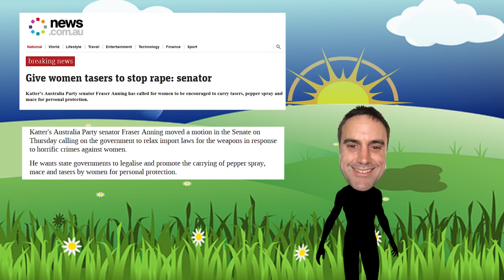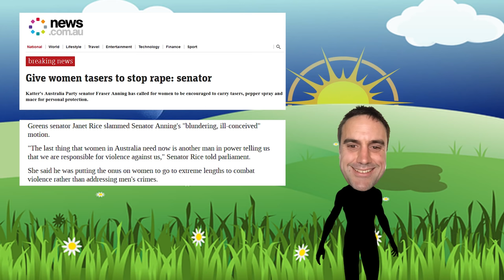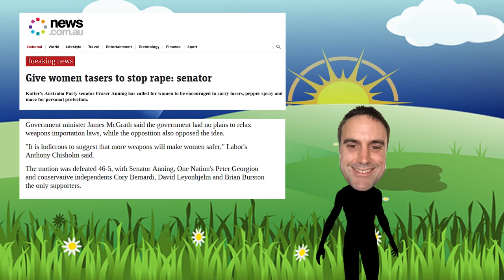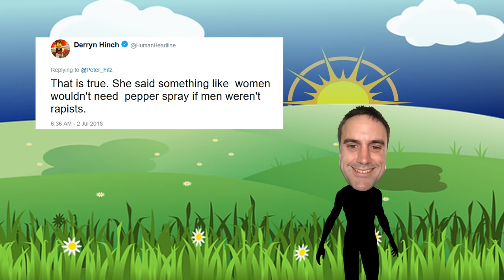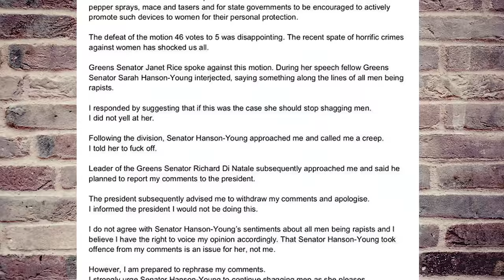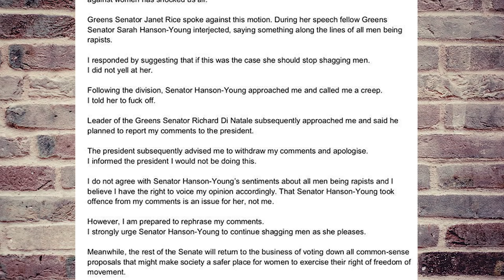David Leyonhjelm did NOTHING WRONG - The truth vs Sarah Hanson-Young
David Leyonhjelm had a very public slanging match with Australian Greens senator Sarah Hanson-Young. The media and politicians attacked him as ‘sexist’ and demanded apologies.

The Greens are a communist party and really need to be put back in their place, as does the media who seem to think they can dictate public opinion.
Leyonhjelm was one of 5 senators who actually tried to fix some of the issues we have here, he should never have been attached because he did nothing wrong.

and Public Domain/Labelled for commercial use, many